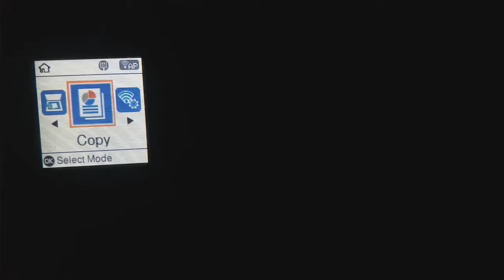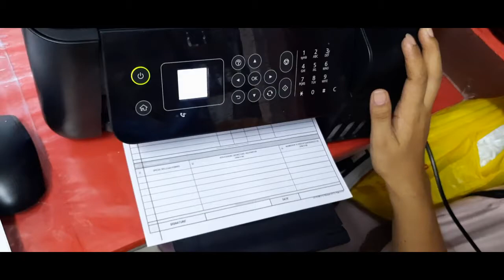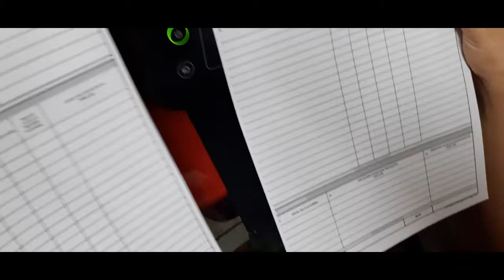How to Photo Copy Long Document in Epson L5190